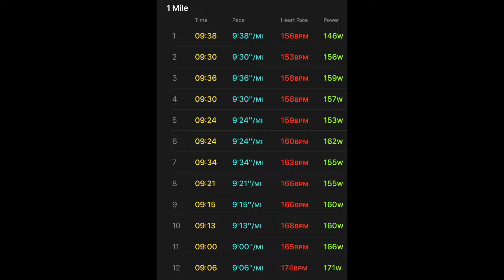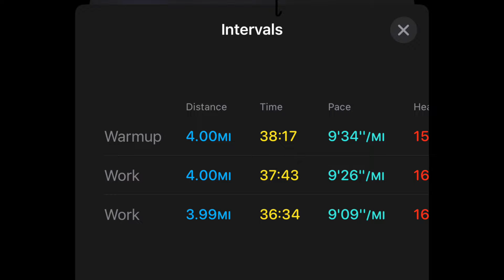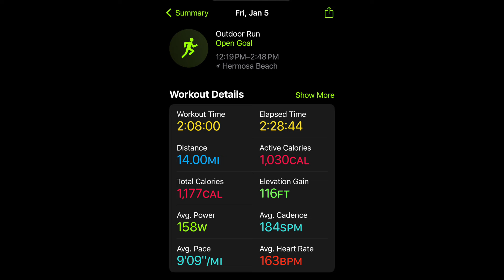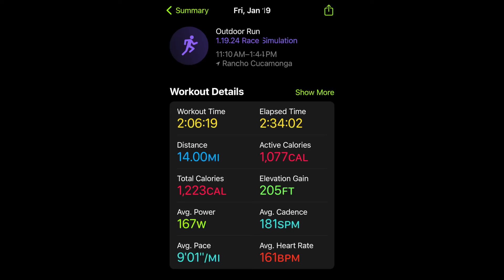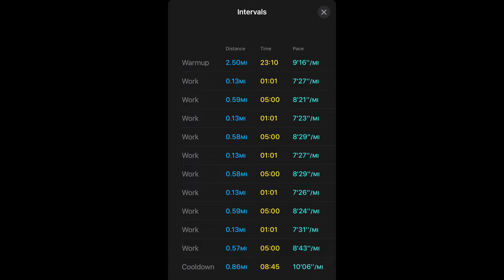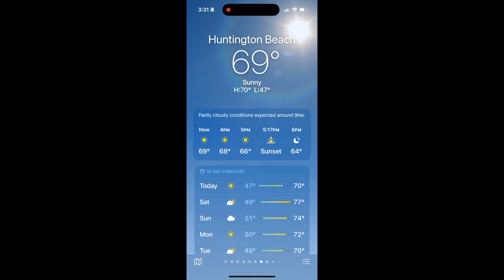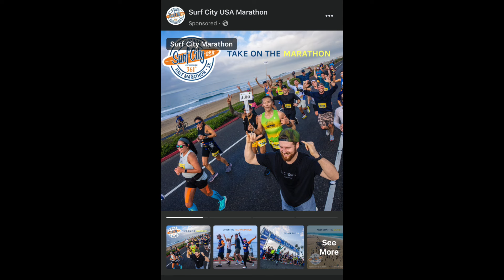2024 Surf City Marathon Training Vlog: Long Runs while Feeling Burnt Out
In this vlog, I'm going to share my feelings of burnout during this training cycle for the 2024 Surf City Marathon. It's something that can sneak up on you if you're not careful, and it's essential to recognize the signs before it's too late. We may not get excited about every long run, but it's important to reset our expectations so we don't feel overwhelmed.

Limousines by TrackTribe
Shake It by Aakash Gandhi
Dream On by NEFFEX
Stellar Winds by Unicorn Heads

Chapters:
01:17: 4 miles around Disneyland
03:05: 12 mile run
05:04: 14 mile run
06:12: 16 mile run
08:48: 14 mile run
13:00: 7 mile run
14:34: Changing my mindset